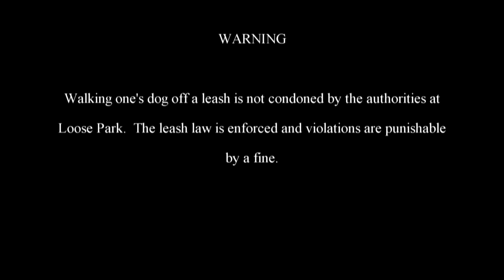The Adventures of Rasta Bowwow - Episode 1939 - 12 12 2018